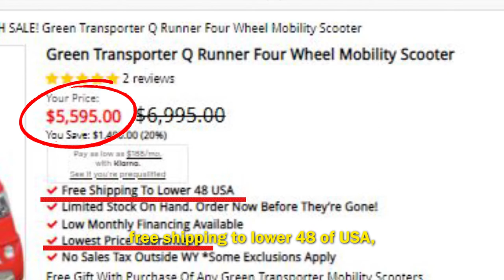Green Transporter Q Runner Four Wheel Mobility Scooter Review by Electric Bike Paradise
Watch this to learn more about Green Transporter Q Runner Four Wheel Mobility Scooter Review by Electric Bike Paradise